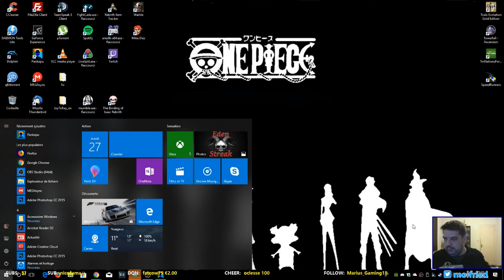Pankapu - let's play #2